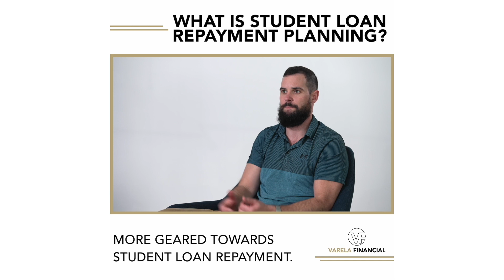What is Repayment Planning?